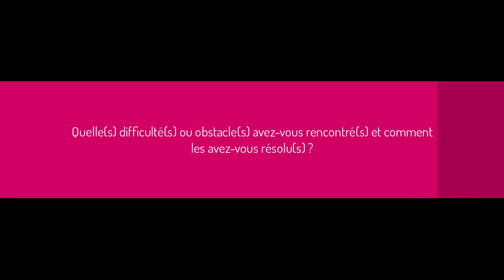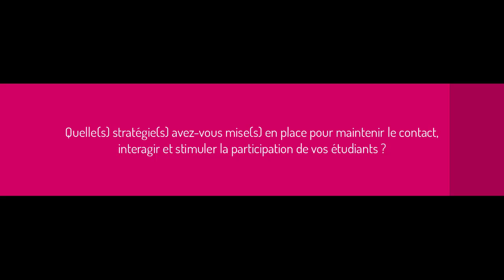Enseignement en ligne en urgence - Lucie Mottier Lopez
Partage de pratiques par les enseignant-es de l'UNIGE. Lucie Mottier Lopez, professeure en sciences de l'éducation à la FPSE, nous explique comment elle a mis en place ses enseignements à distance.